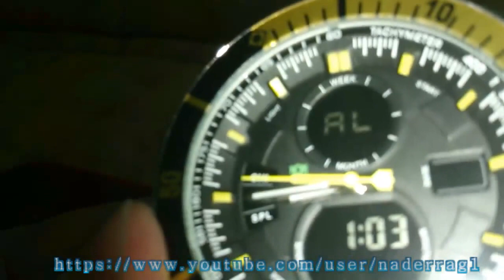Weide WH-5203 RUBBER Japan Double Movt LED Sports Watch - yellow Reviews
Weide WH-5203 Japan Double Movt LED Sports Watch  -  BLACK
Water Resistance Stopwatch Alarm Day and Date 12-hour and 24-hour Format Stainless Steel Strap

Main Features:
• Japan quartz movt guarantees precise and punctual time.
• Double movt: Analog and digital to display the time, you have two kinds of ways to get the time.
• Day and date display: You can know the daily date clearly that you just need to press the button.
• Alarm function: When it is set, you can be waked up or reminded at any time you want.
• Stopwatch: Without a timer, you also can count time.
• 30M water resistance, when you wash hands and face, you needn't to take it off.
• Stainless steel case and band, sturdy in structure and uneasy to scrape.
• Classic pin buckle, it is convenient to adjust the length and not easy to fall off.

Operation Instruction:
1. In any mode, press LIGHT key to activate EL Backlight;
2. In any mode, press MODE key to switch modes, such as alarm, day and date etc.;
3. In any mode, hold RESET into setting mode, and press START to adjust the value